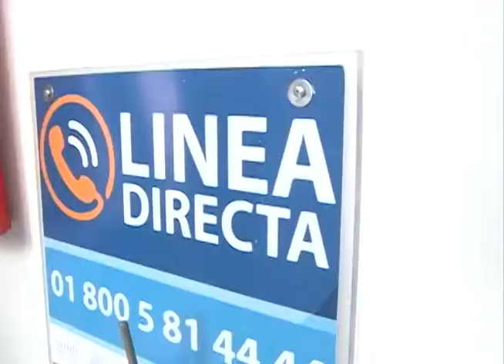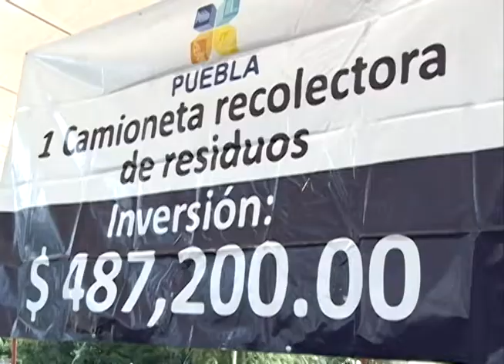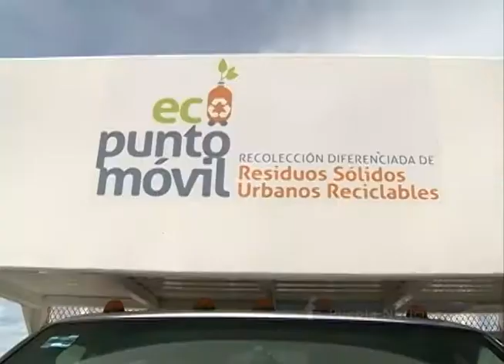Continúa ampliación y mejora de los servicios de salud: RMV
Se invierten cerca de 18 mdp en salud y preservación del medio ambiente en Tlachichuca Gobierno estatal impulsará proyecto turístico regional